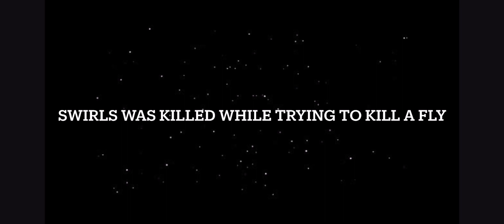Wacky’s wonders the series season 2 episode 7: death of a clown ( season 2 finale)